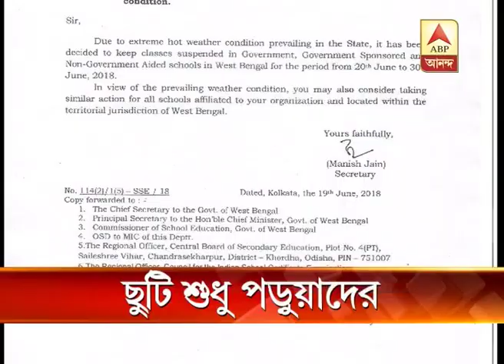No classes in schools from 20-30 June due to extreme weather